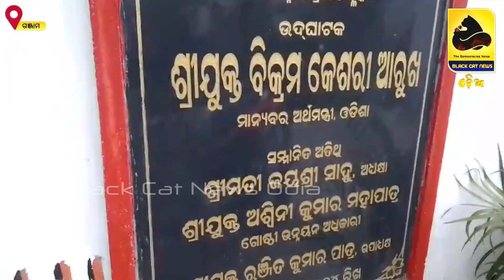ଗଳିପଡିଲା ମିଶନଶକ୍ତି କାଫେ ର ସିଲିଂ ଅଳ୍ପକେ ବର୍ତିଲେ ତିନି ଗ୍ରାହକ!